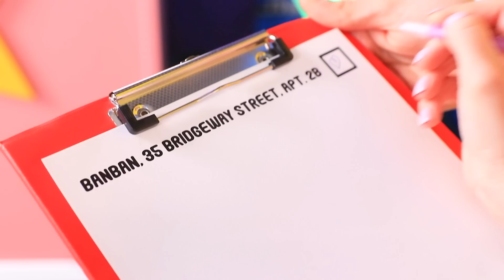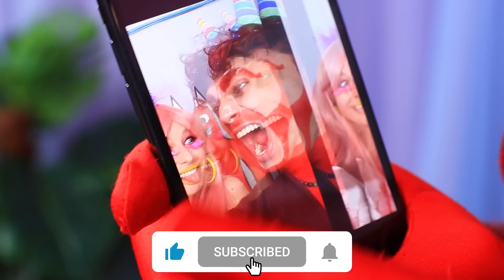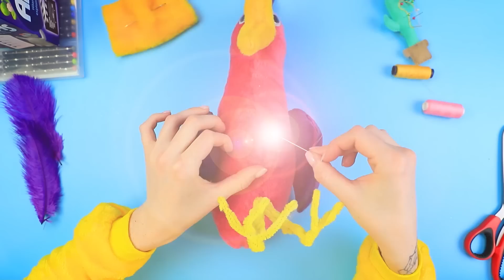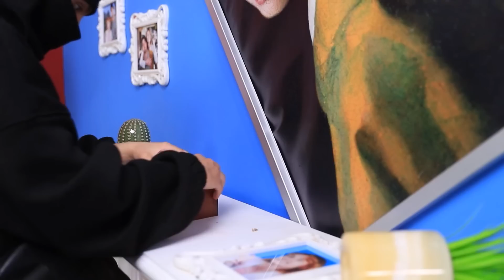Burung Opila HAMIL! Garten Of Banban Di Kehidupan Nyata!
Apakah kamu ingin melihat burung Opila hamil 🦩 dalam kehidupan nyata? Kamu datang ke tempat yang tepat! Keluarga monster dari Garten of BanBan sedang menantikan kelahiran, dan BanBan sangat senang karenanya, meskipun istri 🤰🏼 yang sedang hamil kadang sangat sulit untuk disenangkan. Calon ayah bahkan menyiapkan hadiah spesial 🎁 untuk menghormati acara ini! Tapi ada yang tidak berbagi kebahagiaan dengan pasangan unik ini… Dulu BanBan pernah menghancurkan hati Banbaleena 💔, dan sekarang dia siap membalas dendam, bahkan menyiapkan rencana berbahaya! Bagaimana drama ini akan berakhir? Bayi seperti apa 👶🏻 yang akan dimiliki Opila dan BanBan? Tonton video barunya dan kamu akan mengetahuinya!